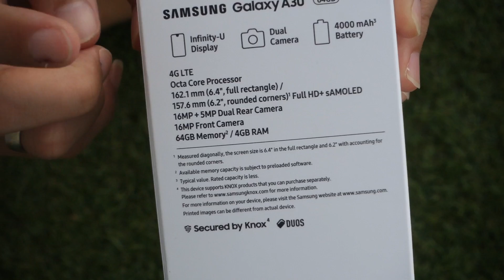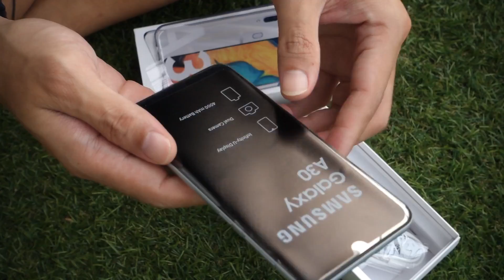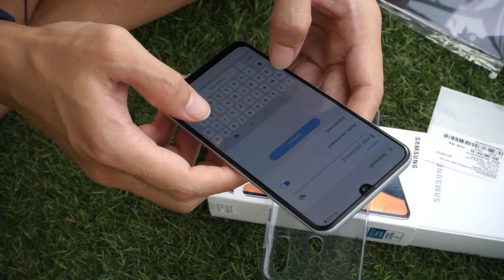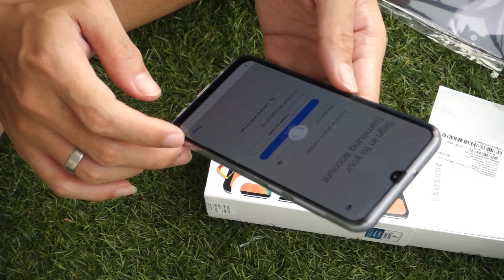deBoliTek | 12 |Unboxing dan Test Samsung A30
hi Kalian,

Selamat datang di playlist de Boli Tek : unboxing, review, tesing dan juga sharing knowledge.

Episode kali ini saya akan melakukan unboxing sebuah handphone baru dari Samsung yaitu A30, dan HP ini akan menjadi HP sehari-hari
saya nantinya karena Huawei saya yang hilang.

Semoga bermanfaat dan memberi inspirasi bagi kalian.